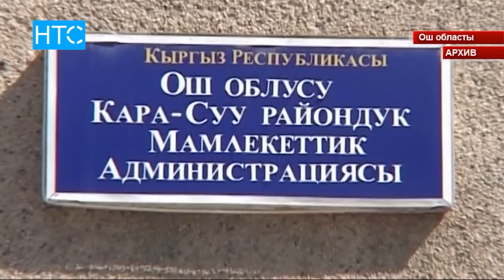Жаңылыктар / НТС / 13.02.18 Күндүзгү чыгарылыш - 15.00 /